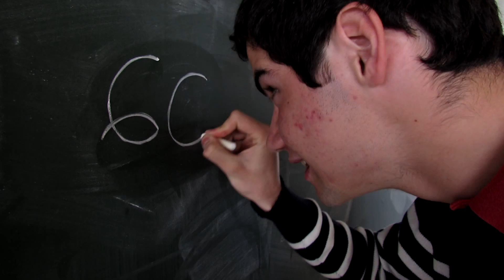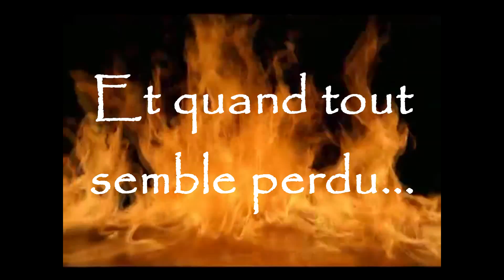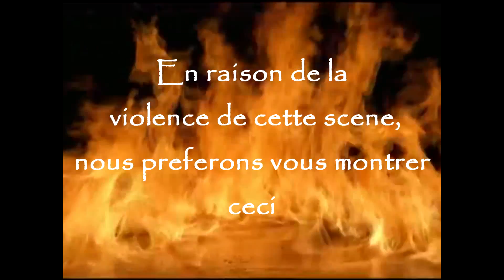Les Abbés trailer (stanislas2015)